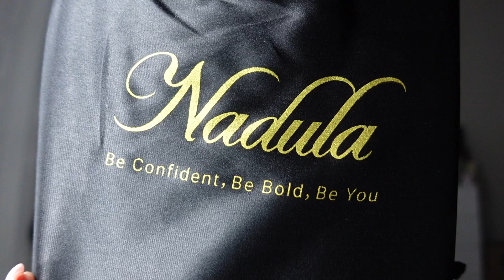ONE OF THE BEST GLUELESS WIGS EVER!! ONLY $200 AND SAY BYE-BYE TO THOSE KNOTS | FT. Nadula Hair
●▬▬▬▬▬▬▬▬▬ ◆ NadulaHairBlackFriday Sale ◆▬▬▬▬▬▬▬▬▬●
★$60 OFF for $499 | $30 OFF for $259 | $20 OFF for $159 Code: YTBGIFT

Hair Info: water wave, 180% density, Invisible Pre-bleached Knots & Pre-plucked hairline

Accept 30 Day No Reason Return & Exchange